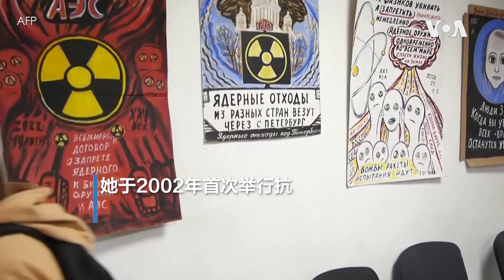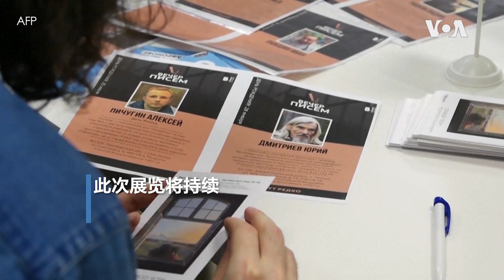抗议艺术家在俄罗斯举行反战展览 谴责俄罗斯对乌克兰的入侵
抗议艺术家埃琳娜·奥西波娃 (Elena Osipova) 于周二（1月31日）在俄罗斯第二大城市圣彼得堡举办了一场画展，谴责俄罗斯对乌克兰的入侵。这位被称为“圣彼得堡良心”的活动家表示，她不怕将批评的话说出来，因为没有什么比现在正在发生的事情更糟糕的。